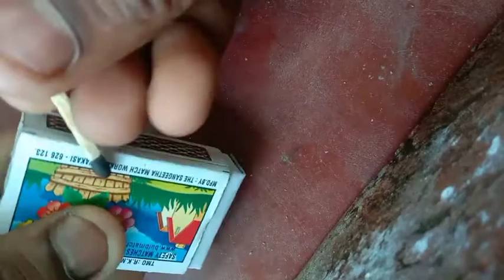Water Proof Match stick ||How to Made Water Proof Matches 😮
science experiment with matchsticks in Hindi
experiment with matchsticks in Hindi
experiment with matchstick
how to make waterproof matchsticks
how to make waterproof matchsticks in Hindi
matchsticks experiments in Hindi
matchsticks experiment

song --mike little summer-vibes
from -vlog no copyright song